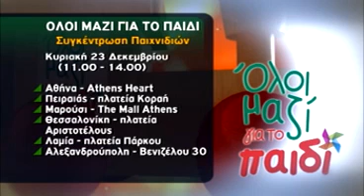Όλοι Μαζί για το Παιδί: Δράση 22/12/12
Τα παιχνίδια που θα συγκεντρωθούν, θα παραληφθούν από συνεργάτες της ένωσης «Μαζί για το παιδί» και θα μοιραστούν στα διάφορα ιδρύματα, με τα οποία συνεργάζεται.

Σκοπός των δράσεων είναι να δοθεί χαρά στα παιδιά των ιδρυμάτων αυτές τις άγιες μέρες των Χριστουγέννων. Ίσως, αυτή μας η προσφορά να αποκτήσει ιδιαίτερη αξία, αυτές τις δύσκολες μέρες που περνάμε όλοι μας.